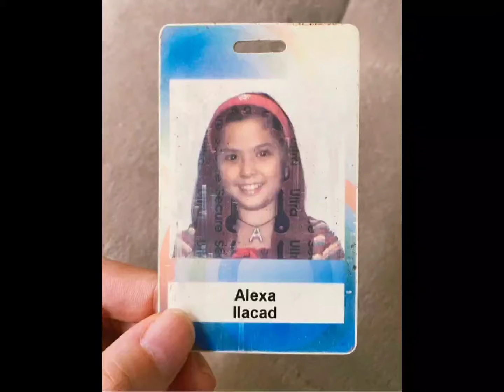ALEXA ILACAD through the years ❤️